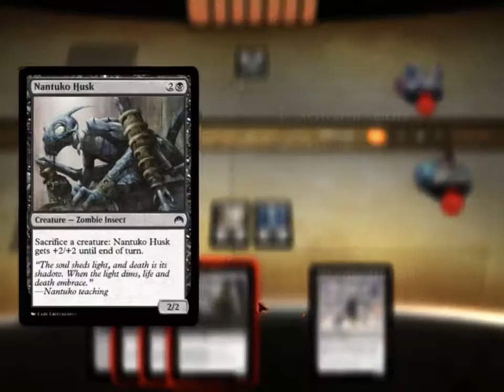magic duels story missions [11/25] [new player friendly!] origins: liliana [1/5]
here, we're going to wind our way through the magic:  duels story missions picking off one an evening.  we're moving onto liliana.  the lady of black magic.

we try the end step again!  and i get there, at last :)  phew.